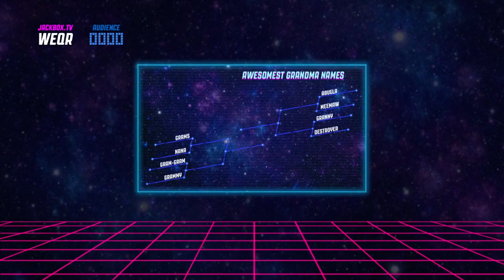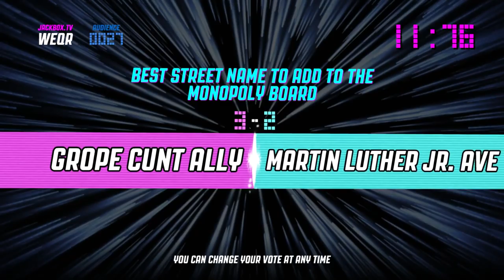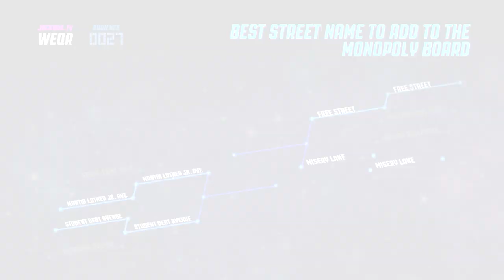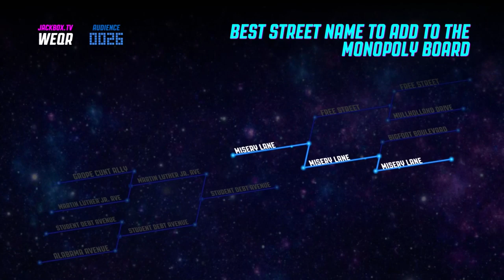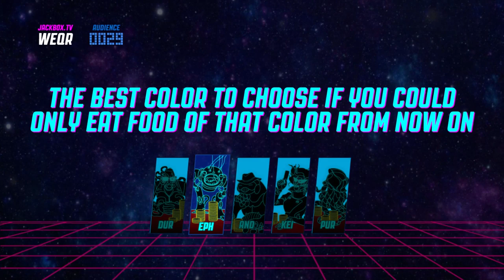Let's Play The Jackbox Party Pack 4 Part 2 - Bracketeering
Game Description:

The fourth pack in this storied party game franchise features Fibbage 3 and its new game mode, Fibbage: Enough About You; the twisted web game Survive the Internet; the dating contest Monster Seeking Monster; the deranged debate match Bracketeering; and the one-up art game Civic Doodle.

The biggest and fourthiest addition to this storied party game franchise features not five but FIVE AND A HALF crowd-slaying games!

Fibbage 3 (2-8 players)
The blanking fun sequel. Play all-new question types and the game mode Fibbage: Enough About You (3-8 players). Guess the weird facts about your friends.

Survive the Internet (3-8 players)
The web-based frame game. Twist your friends’ “online” comments in hilarious ways.

Monster Seeking Monster (3-7 players)
The spooky date-a-thon game. Message and date fellow monsters with special powers.

Bracketeering (3-16 players)
The deranged debate match game. Place smart bets on stupid arguments.

Civic Doodle (3-8 players)
The one-up art game. Compete to improve the town murals.

Plus EVEN MORE features just for streamers!